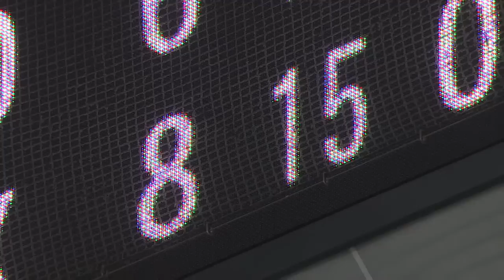【プロ野球パ】カラバイヨが決勝打含む4安打、オリックスが打ち勝つ 2015/05/13 Bs8-6E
オリックスが打ち合いを制した。先発のバリントンが1回に先制を許すも、その裏の攻撃、中島のタイムリーで同点に追い付くと、竹原の2点タイムリーですぐさま勝ち越しに成功した。5点差を追いつかれた直後の4回にはカラバイヨのタイムリーで再び勝ち越した。3番手の白仁田が移籍後初勝利。平野佳が4セーブ目。楽天は今季初登板の先発・森が4回途中7失点と誤算。打線は4回に5点差を追い付く粘りを見せたが、その後は沈黙した。 （05月13日 オリックス-楽天 試合ハイライト）